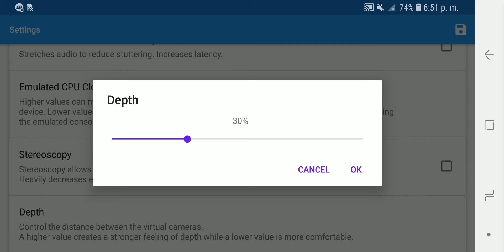Shovel Knight Citra Emulator With Sound Android Snapdragon 845 TEST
Device:
Galaxy S9+
Snapdragon 845
6GB RAM
2K+ Resolution
Android 8.0